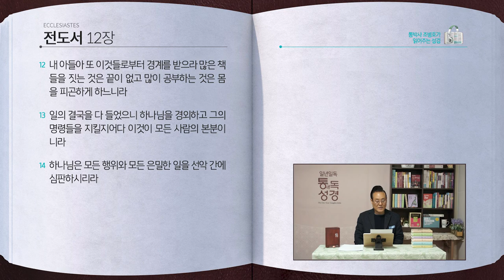[129일] 전도서 8~12장 | 통박사 조병호와 함께 읽는 성경통독